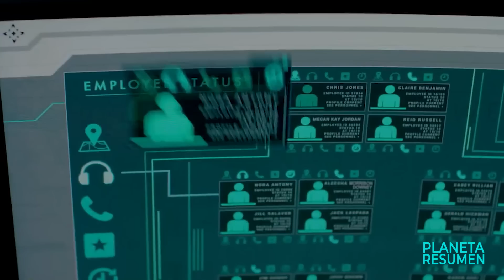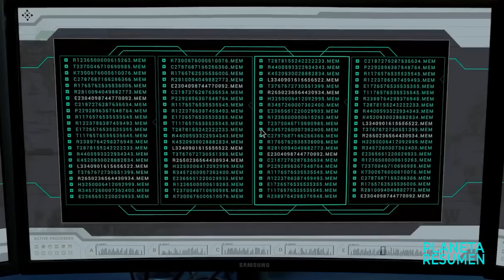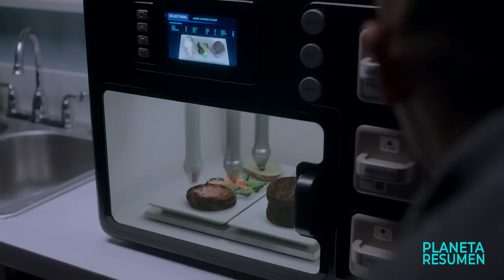EN EL AÑO 2033, CADA ESTORNUDO COSTARÁ 1,99 DÓLARES | Resumen en 10 Minutos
Pelicula de corea Resumen en 10 Minutos
Anime en 10 Minutos
Resumen de Atrapado en una caja
Pelicula As the gods will
As the gods will resumen
Pelicula como Squid Game resumen
Resumenes de peliculas.
Resumen.

Un hombre escoge su vida después de su muerte.
Un hombre es capaz de elegir su propia vida después de su muerte prematura, al tener su conciencia cargada en un mundo virtual. Mientras se acostumbra a su nueva vida y se hace amigo de su ángel (controlador del mundo real), surgen preguntas sobre su muerte.